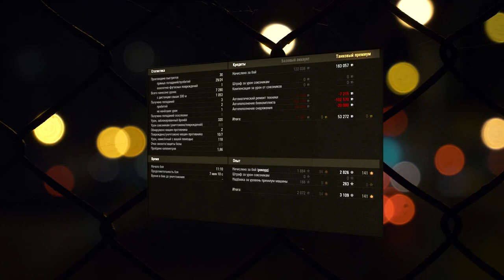CS 52 LIS - ГАЙД ПОСЛЕ ТРЕХ ОТМЕТОК - ПЫЛИТСЯ В АНГАРЕ - ОБЗОР ЛИСЫ